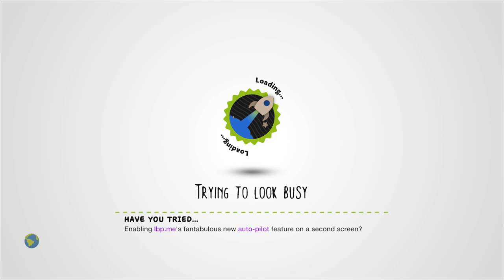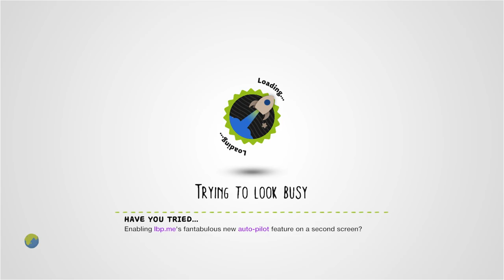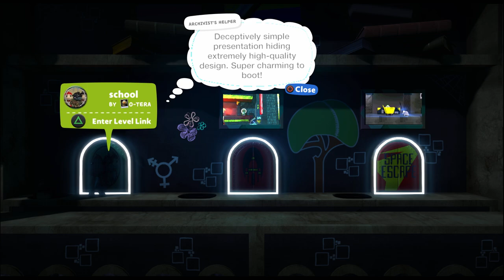[LBsA] Ten from Fifty [Platformer/Hub] by risu5_waffles - LittleBigPlanet 3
Description: This is just a level wrapped around links to ten levels i really enjoyed from the first fifty we've played for LittleBite-sizedArchive. You can teleport past the gameplay if you just want the links, or tweak it for more challenge. Hope you find a few levels you like! Thanks for the support, and have a great day! Wow, this is my first real level published in, like, ten years.
Mm Pick/Team Pick: No
Copyable: No

First Published: 25 Jan 2023
Last Updated: 25 Jan 2023

Chapters: N/A
Notes: